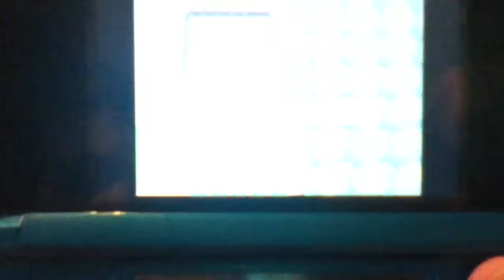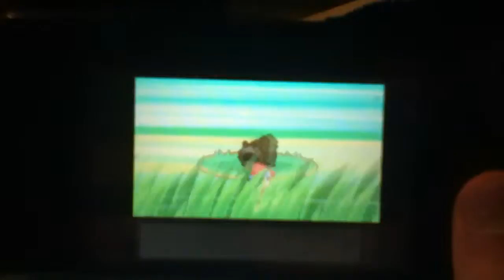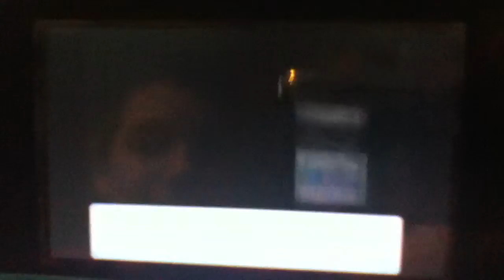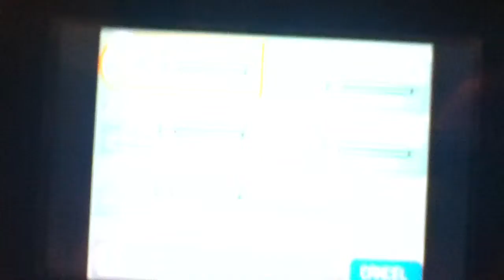Tauntlocke(4) Not Stunfisk